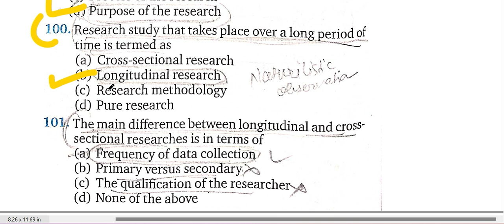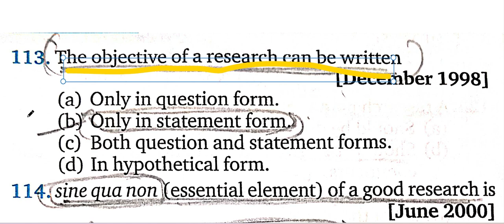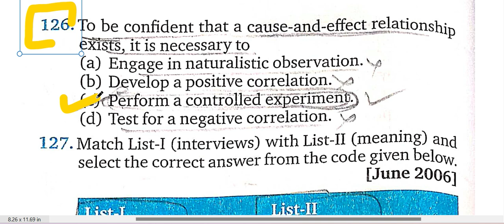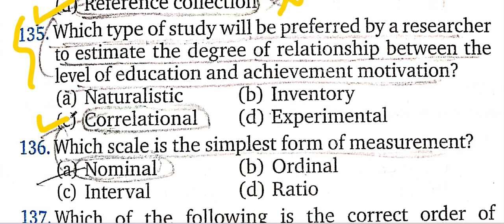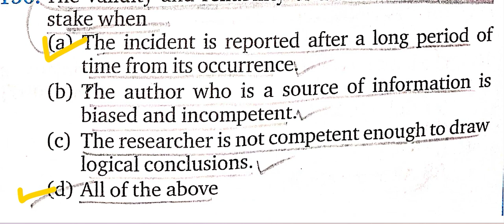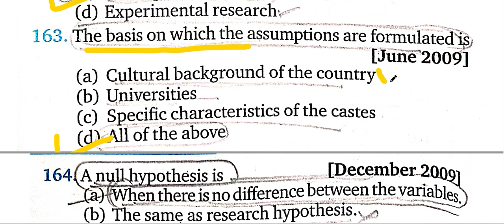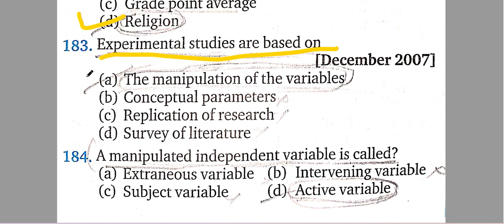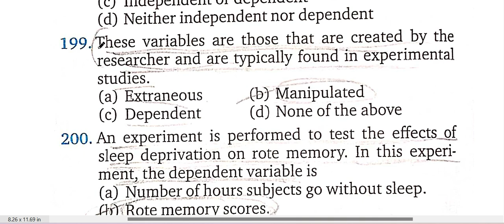NET JRF MOCK TEST , PAPER 1 , SET PRACTICE , DAILY 100 QUESTIONS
kothari commission
secondary education commission
jrf  paper 1  exam pyq analysis
net jrf paper 1 mcq practice set
net jrf paper 1 ma 100 marks kaise laaye
net jrf paper 1 total 100 marks
net jrf  paper 1 total 50 questions
net jrf paper 1 , 1 questions contains 2 marks
net jrf paper 1 mcq practice set chapter wise
net jrf paper 1 mcq practice set communication
net jrf paper 1 mcq practice set  logical reasoning
net jrf paper 1 mcq practice set teaching aptitude
nta net jrf  communication
net jrf environment
net jrf higher education
net jrf teaching aptitude
net jrf research aptitude
net jrf logical reasoning
GENERAL SCIENCE
GENERAL KNOWLEDGE
MAHESH BARNWAL
BPSC 68
BPSC 69